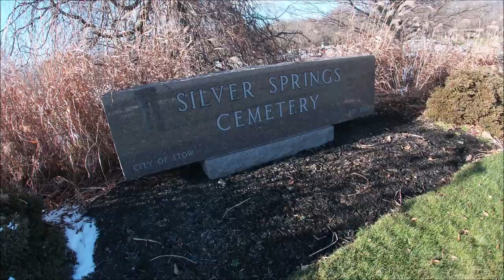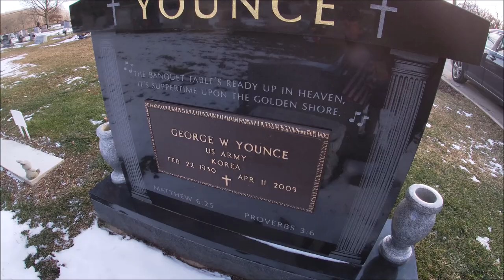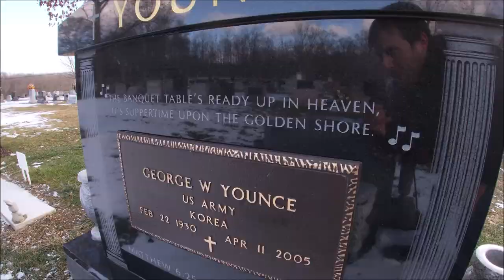George Younce has passed away burial site tour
George Wilson Younce (February 22, 1930 – April 11, 2005) was an American bass singer, known for performing with Southern gospel quartets, especially The Cathedrals.  In this video I go to his grave site and honor the great legend and war veteran George Younce.

Born in Patterson, North Carolina, Younce was the youngest of four siblings.[2] His father was his biggest influence when young Younce decided he wanted to be a singer.[2]:12 In 1936, the Younce family moved to Lenoir, North Carolina.[2]:20 At the age of 15 in his hometown, George received his first taste of Southern Gospel music.[3] As a teenager, Younce joined his first quartet, known as the Spiritualaires.[4] When his voice changed, he switched to the bass part that he would sing for the rest of his life.[5]

Over the next decade he traveled with such groups as the Homeland Harmony Quartet, The Weatherfords, the Florida Boys, and the Blue Ridge Quartet. In September 1963, the "Cathedral Trio", became the official vocal group of Rex Humbard's "Cathedral of Tomorrow" in Akron, Ohio.[2]:153 In November 1964, Younce joined forces with lead singer Glen Payne, Tenor Bobby Clark and Baritone/Piano Player Danny Koker to form the "Cathedral Quartet" out of the "Cathedral Trio".[2]:159 They toured the world for 36 years.

Younce performed on the Gaither Homecoming Tour, at Radio City Music Hall and Carnegie Hall in New York City, and at the Billy Graham Crusades in Cleveland, Ohio and Nashville, Tennessee. His television appearances include the "Rex Humbard Hour", the "Gospel Singing Jubilee", the “Bill Gaither Homecoming Hour”, NBC’s Today Show, The Nashville Network, “Prime Time Country”, and “The Statler Brothers Show”.

Younce was a 14-time recipient of the Singing News Fan Award for “Favorite Southern Gospel Bass” singer. He was Gospel Music’s "Living Legend" of the year in 1988, was inducted into the "Southern Gospel Music Hall of Fame" located in Dollywood in 1998, also inducted in the Gospel Music Hall of Fame in 1999.[6] He was awarded the 2004 SGN Scoops Diamond “Lifetime Achievement Award”. He recorded well over 100 projects including the award-winning “Symphony of Praise” with the London Philharmonic Orchestra. Younce also wrote several Southern Gospel songs including the classic "Yesterday".[citation needed]

In 1998, Younce recorded the first of three solo projects. Two were GMA nominees for Dove Awards in the Southern Gospel Album of the Year category. The third presents a collection of some of his favorite hymns.[citation needed]

With the death of his long-time friend and Cathedrals partner Glen Payne in October 1999, and Younce's failing kidneys, the Cathedrals retired in December 1999. In the fall of 2000, he appeared for the first time without the Cathedrals as a solo performer in Parkersburg, West Virginia on a show called "An Evening with George Younce and Ernie Haase". Late in his career, he sang with The Old Friends Quartet, which included his son-in-law, former Cathedral tenor Ernie Haase and Southern Gospel legend Jake Hess and baritone Wesley Pritchard and pianist Garry Jones. Younce also provided the voice for some of the characters in several of the Bill Gaither produced "Gaither's Pond" children's videos. Although he had to stop officially touring, he did make occasional "special appearances" with son-in-law Ernie's new quartet Ernie Haase and Signature Sound, and with his friend Bill Gaither and the Homecoming Tour.